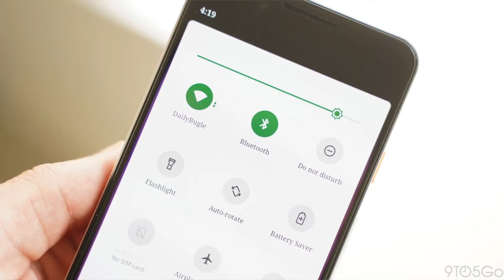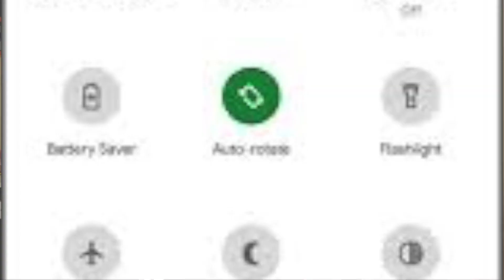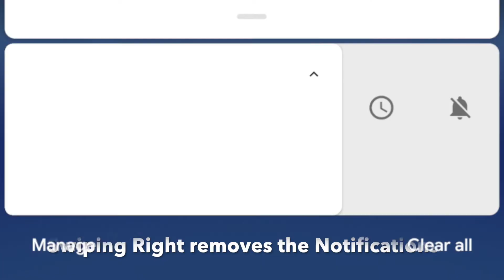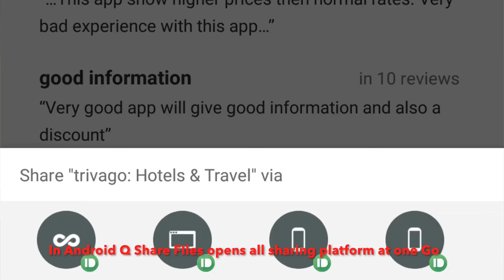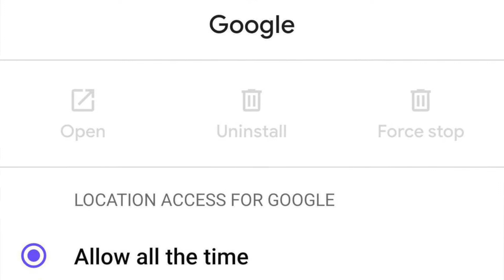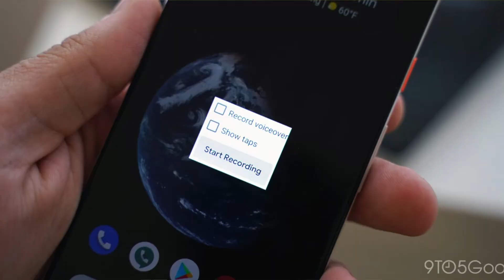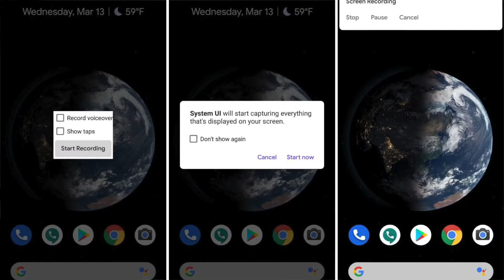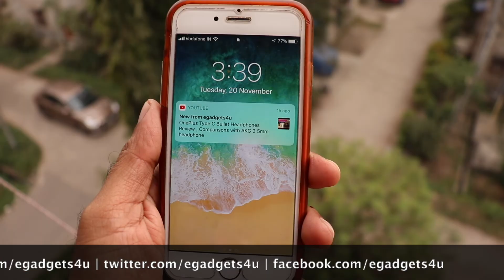Top 5 Features of Android Q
This video tells you about the Top 5 Features of Android Q by egadgets4u. Although it is still in Beta 1 Release but it gives an overview of the new features to come in Android Q. Please share the video with your friends & family to keep everybody updated.

(Red Colour)
(Black Colour)
(Blue Colour)